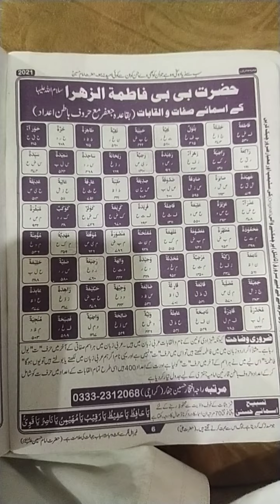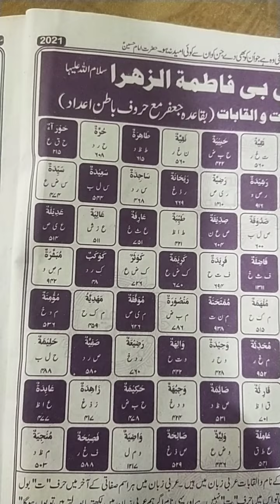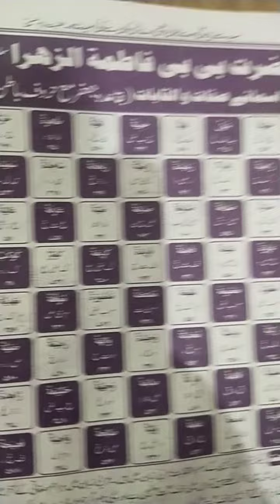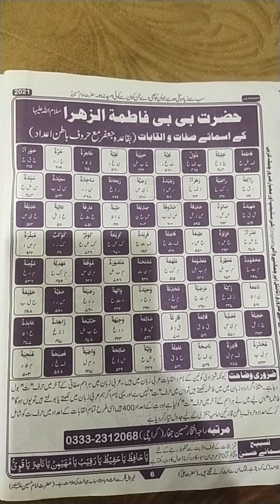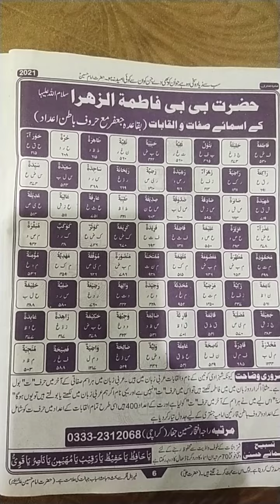حضرت بی بی فاطمتہ الزہرا سلام اللہ علیہا کے اسمائے صفات و القابات